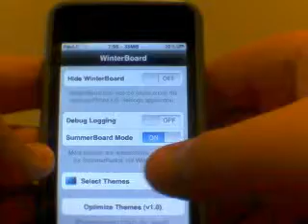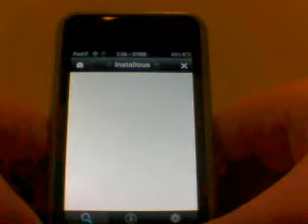My Jail Broken iPod touch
This is a short video on my jail broken iPod touch!